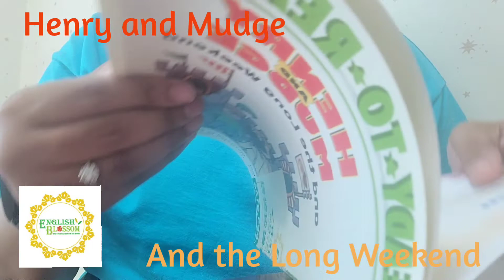Henry and Mudge and the Long Weekend